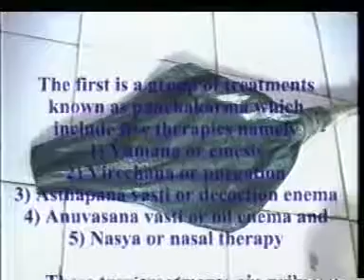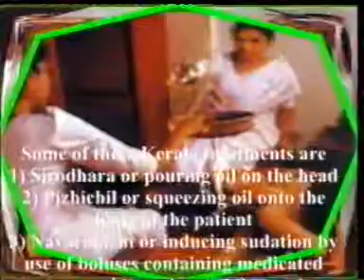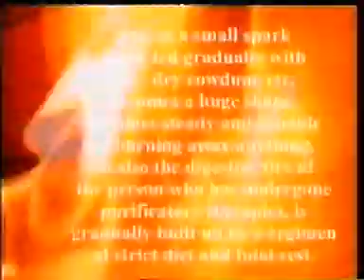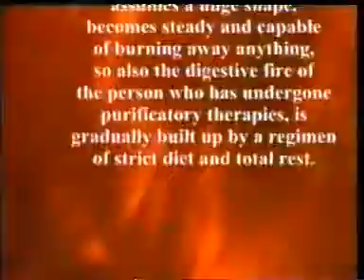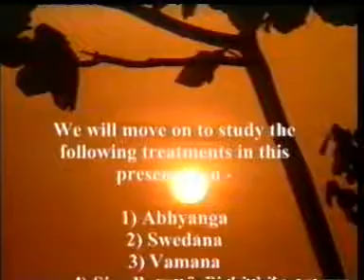Ayurveda theory Part 1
Ayurveda meaning knowledge of life and longevity,
system of medicine with historical roots